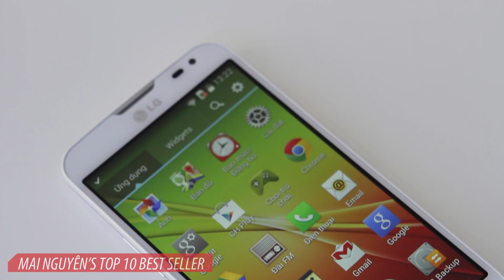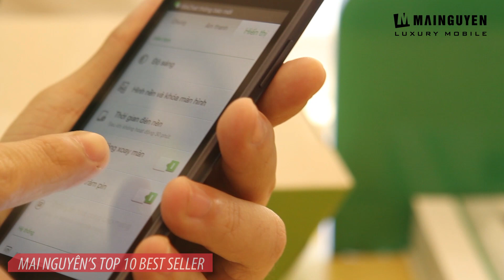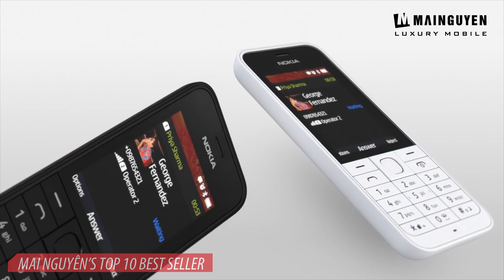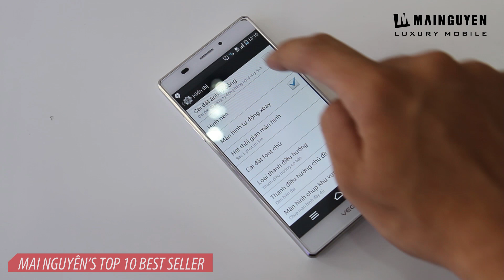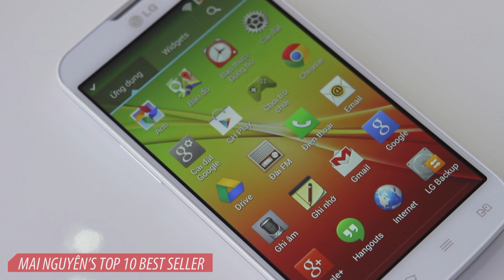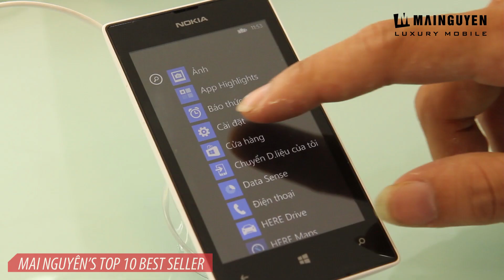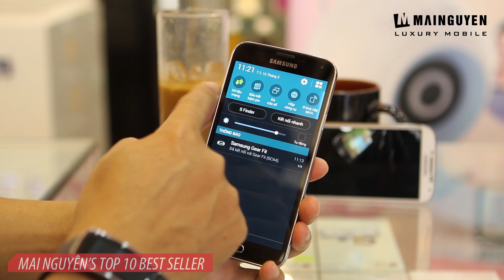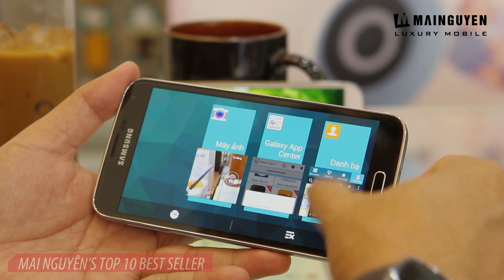Top 10 điện thoại bán chạy nhất tại Mai Nguyên tháng 4/2014